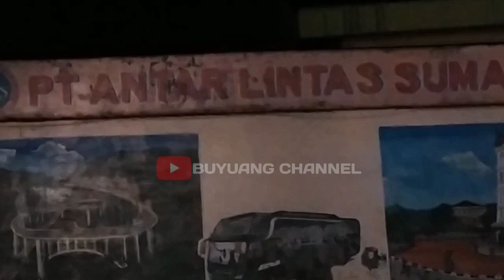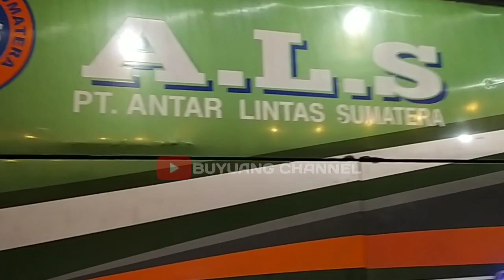KATA BANG FAUZI KITA MAIN LURUS SAJA‼️ALS 378 TELAT MASUK AKIBAT TERJEBAK BANJIR